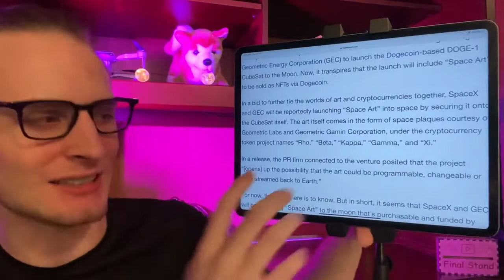BIG DOGECOIN SATELLITE UPDATE 🚀⚠️🚀